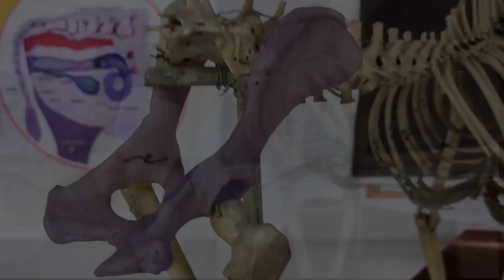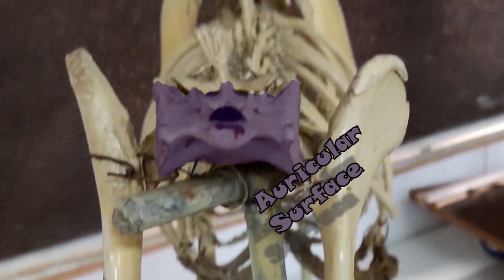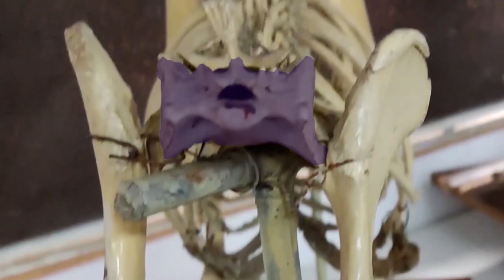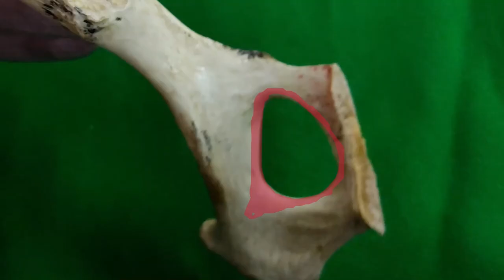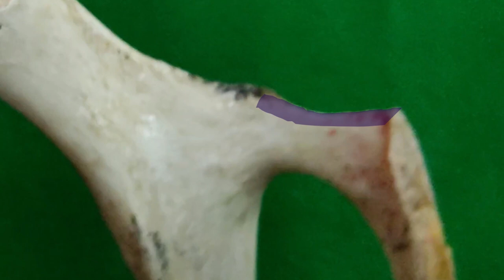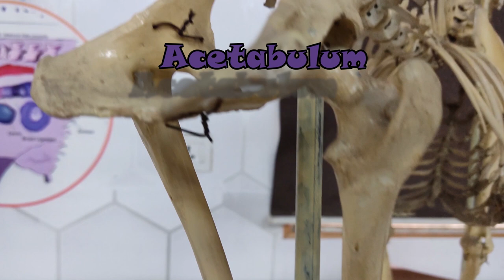Anatomy of Os coxae/Pelvic Girdle of Dog with Muscular Attachment |Veterinary Anatomy| Dog Hindlimb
Os coxae/Pelvic Girdle of Dog with Musuclar Attachment | Veterinary Anatomy | Dog Hindlimb

Aslam u alikm
My name is Dr. Talha Shafiq. So, today I come up with new video about the hindlimb bones of dog, which is second part of appendicular skeleton. In this video, I have discussed anatomy of pelvic girdle of dog with muscular attachment. Watch the video completely to understand the anatomy of pelvic girdle. I hope so, you will enjoy the video and if you have some questions then please ask in the comment box. Give your good suggestions for improvement.